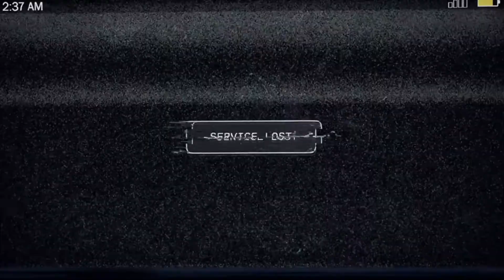FAR CRY 5 | GAMEPLAY PART 1 PROLOGUE ( PS4 PRO )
Welcome to far cry 5 gameplay / walkthrough guys i have recently finished detroit become human gameplay that's was such awesome game if you haven't watch  that yet you should check it out... in this gameplay im gonna focusing on main mission as well side missions also showing you all P-stash location as unlocking all types of weapons and wihcels and skills and also i will doing  some side  activities like hunting , fishing etc... hope you guys like it.
if you enjoyed the video hit that like button and also don't forget to subscribe and turn on the bell icon for notification to see all upcoming video's on the channel.

Far Cry 5 is an action-adventure first-person shooter game developed by Ubisoft Montreal and Ubisoft Toronto and published by Ubisoft for Microsoft Windows, PlayStation 4 and Xbox One. It is the eleventh entry and the fifth main title in the Far Cry series, and was released on March 27, 2018.

The game takes place in the fictional Hope County, Montana, where charismatic preacher Joseph Seed and his cult Project at Eden's Gate holds a dictatorial rule over the area. The story follows an unnamed junior deputy sheriff, who becomes trapped in Hope County and works alongside factions of a resistance to liberate the county from Eden's Gate.